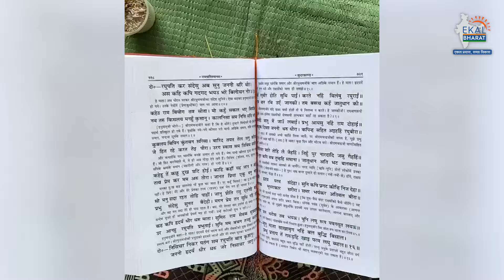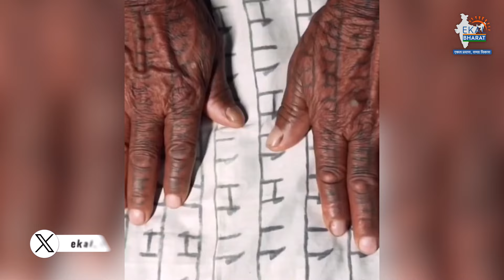Ramnami Samaj Community Chhattisgarh: जहां लोगों के मन ही नहीं तन पर भी बसते हैं राम | Ram Mandir